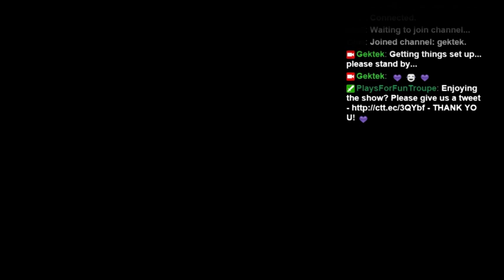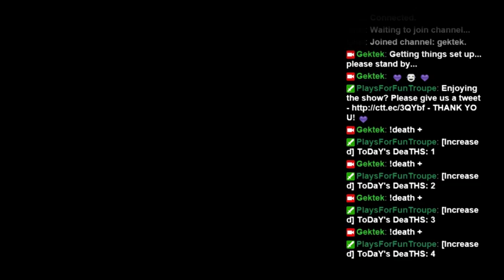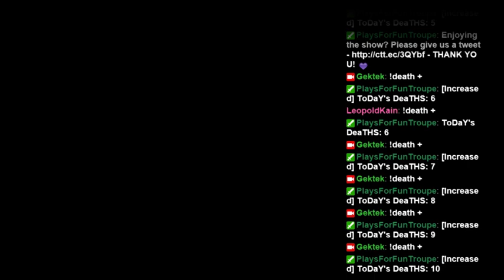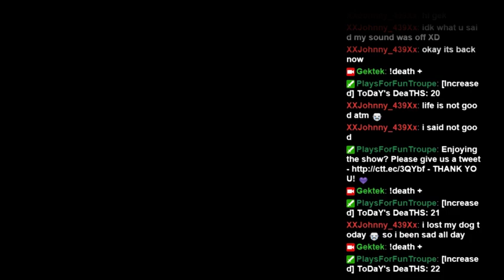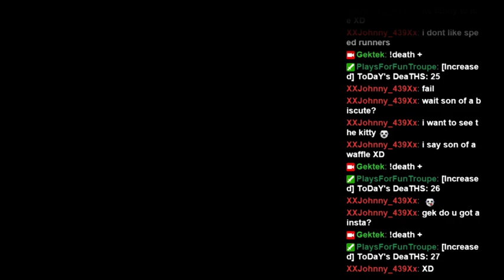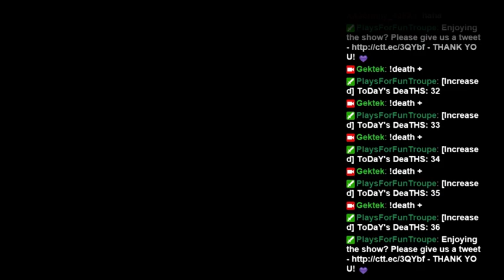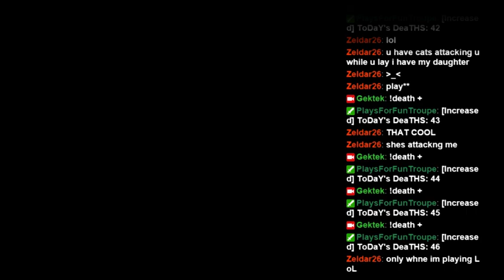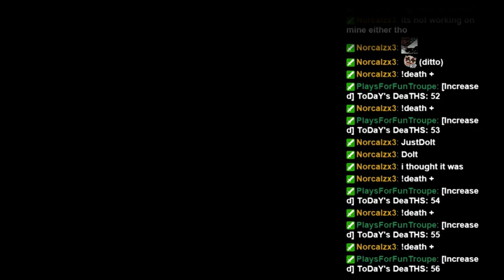100DaysOfGaming Day 023 (part a) - Super Mario World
Still didn't make it passed world 3...but had a descent amount of fun trying!